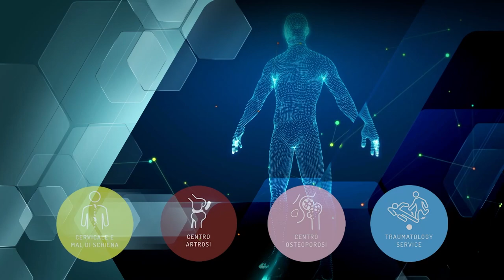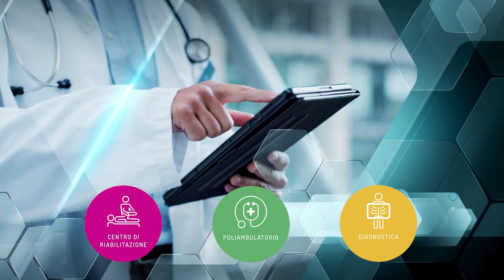CHECK UP OBIETTIVO SALUTE p6 - Paolo Razzaboni - La chirurgia protesica mininvasiva